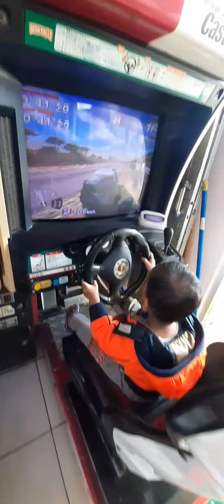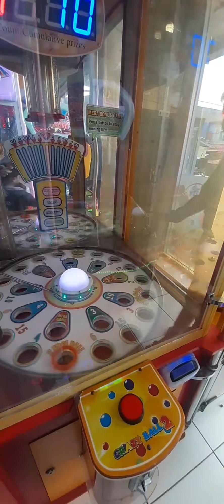main game mobil mobilan, game pukul kodok , bola basket , capit boneka lego , kereta api tut